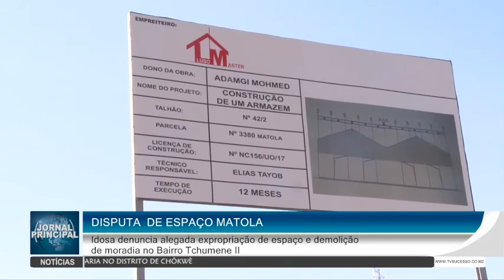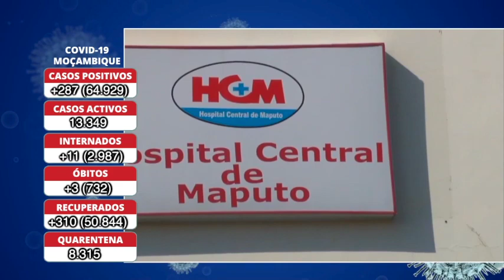Jornal principal, terça-feira 16/03/2021